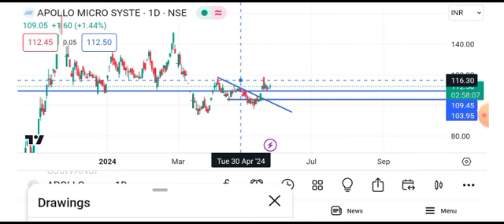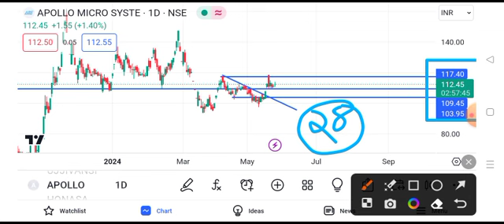apollo micro systems latest news || apollo micro systems latest news today